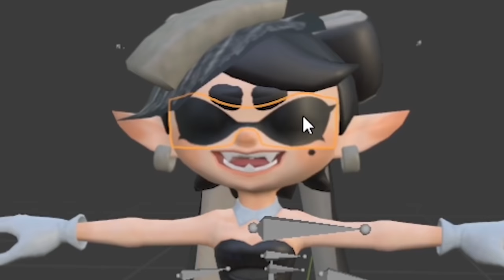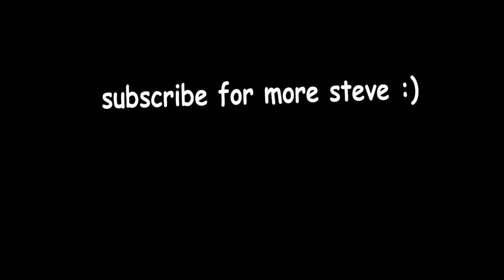Smash Ultimate but... :)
Smash Ultimate except all the new fake DLC is competing in which can crash my Switch first

Checkout the creations shown in the video!
ULTIMATE Barefoot Kirby by LuckyJero

And the two un-used ones:
True Retro Pac-Man by Framed

:D